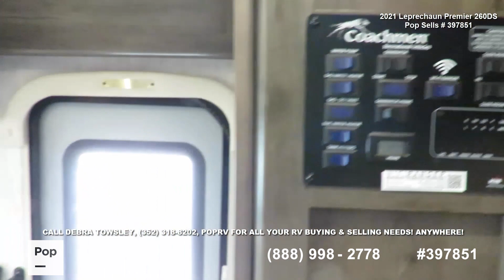[SOLD] Used 2021 Leprechaun Premier 260DS in Reddick, Florida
This RV has been sold  (Waynesboro, VA).